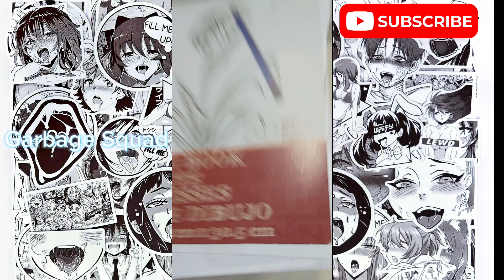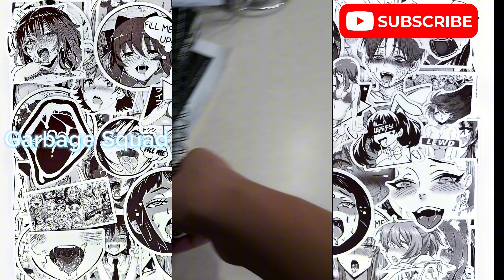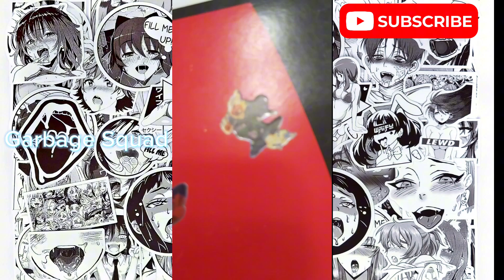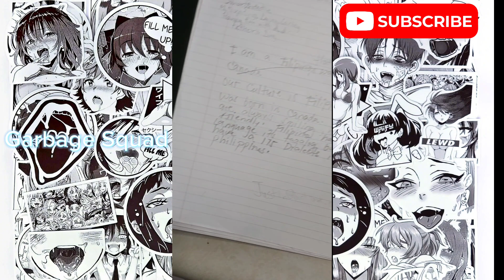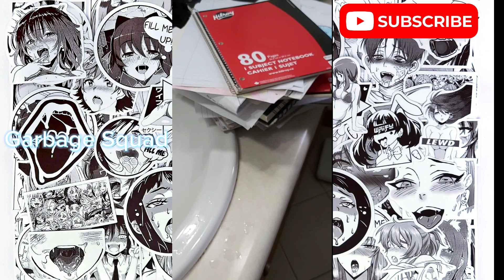Reacting to my old sketchbook drawings (3rd-9th grade)